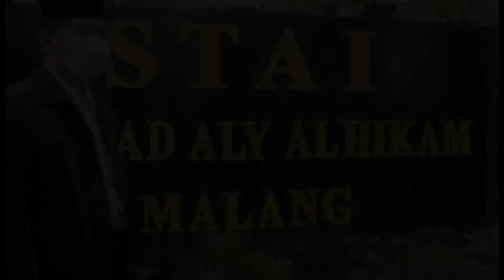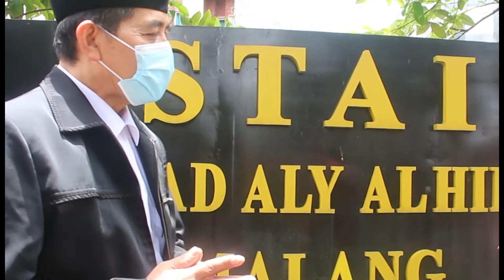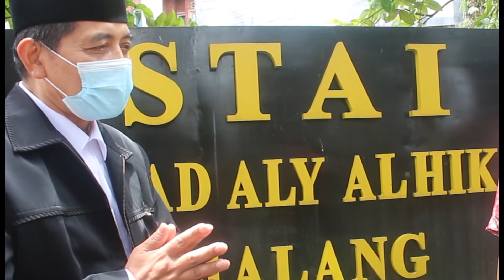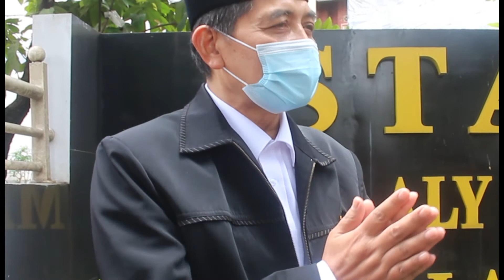Beasiswa Guru Madin Program Studi Magister Pendidikan Agama Islam Kerjasama STAIMA Dan Pemprov Jatim